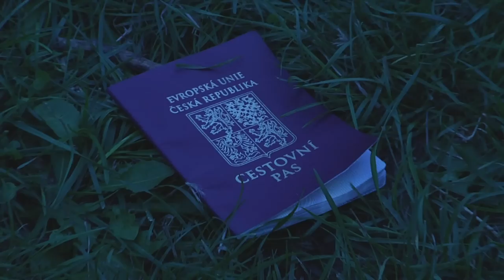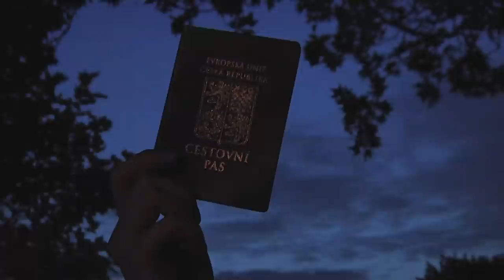MONIKINO KINO: KANCELÁŘ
z alba "Prázdniny" (vyšlo 1. září / septembra 2014)

Slnko Records
Bumbum Satori